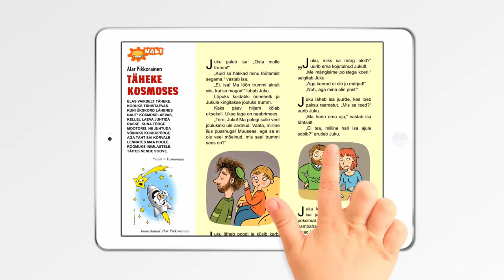Täheke 2015/1 Jaanuar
Alanud aastal saab Täheke 55 aastaseks. Sel puhul on sünnipäevaluuletuse kirjutanud Karl Martin Sinijärv ja esikaane joonistanud Hillar Mets. Andrus Kivirähk pajatab, kuidas merehädalist päästa. Kairi Loog räägib, mida teha, kui oled üksi kodus ja kuuled salapäraseid hääli. Kristiina Kass on kirjutanud koera ja kassi uusaastast, Olivia Saar aga jänkust, kes talvel karva muudab. Kärt Hellerma jutustab päikese kaaslasest Klaasikiirest, kes pimedal ajal inimeste tuju heaks muudab. Intervjuust „Maiasmoka atlase“ koostaja Maris Pruuliga saame kuulda, miks putukaid mõnel pool maailmas maiustuseks peetakse. Looduseküljel jutustab Kristel Vilbaste Saamimaa allikais elavast mehikesest. Saame ka teada, kes võitsid Tähekese novembrikuu jubejuttude võistluse, samuti lugeda värskeid laste jubejutte. Lisaks meisterdus, naljad, nuputusülesanded ja muidugi koomiks.

DigiTähekese  tunnusmeloodia autor on Berthold Perm.